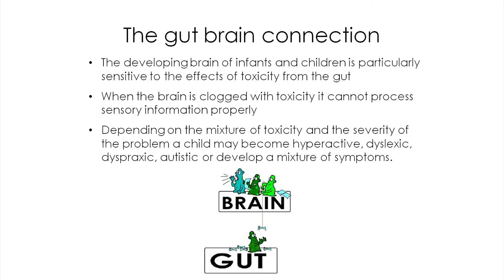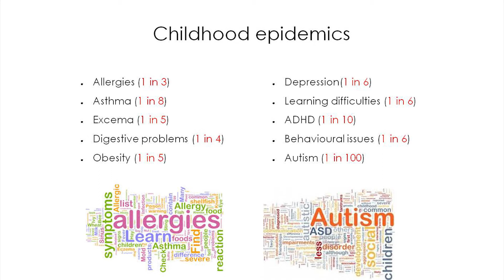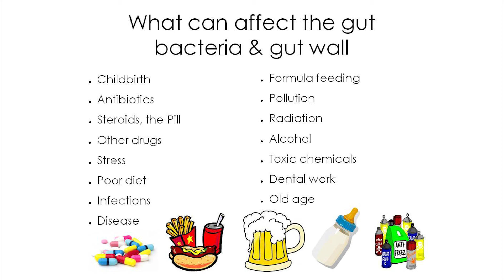How Can We Actually Change The Gut | FarmingSecrets.com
Watch this video as Marieke Rodenstein discusses the crucial role of gut based on the pieces of evidence and lots of reports recently that have shown that children who are on the autism spectrum have very different gut flora than neurotypical children. So it's interesting that science is actually now validating this relationship between the gut and the brain.